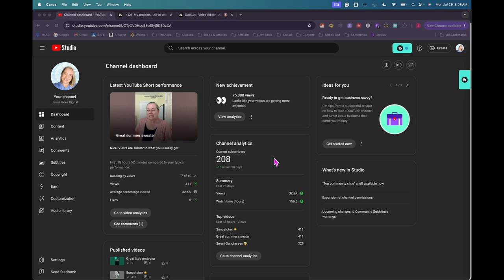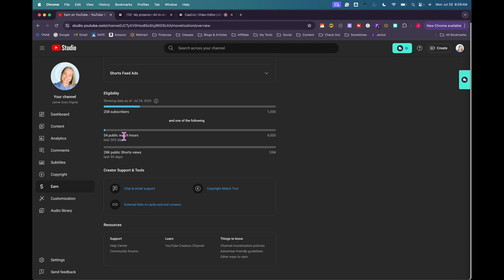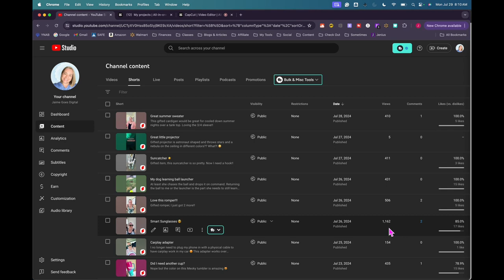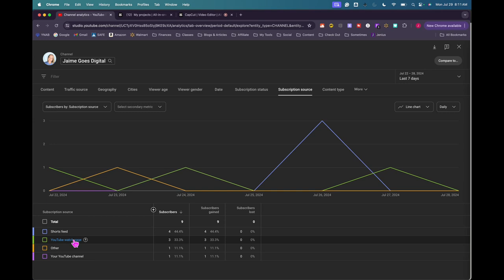Getting Monetized on YouTube, Episode 2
Analytics update week of July 29, 2024

This playlist was inspired by ‪@silverandsolo‬

👉🏻 Posting My Text/Image Content
For this content, I use Metricool. Try it for FREE!

👉🏻 Repurposing My Videos
I use an app called Repurpose IO to post my videos on multiple platforms.  Try for FREE here!